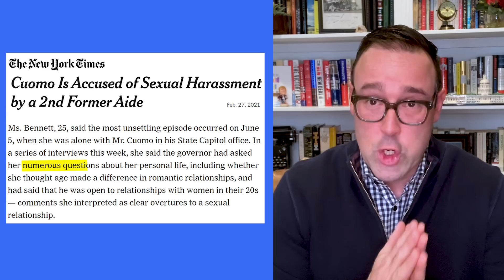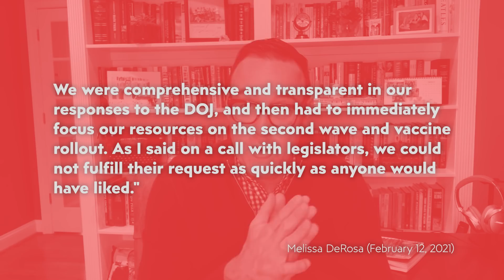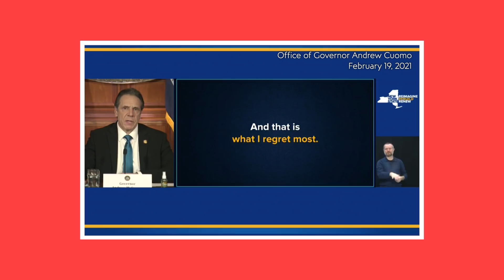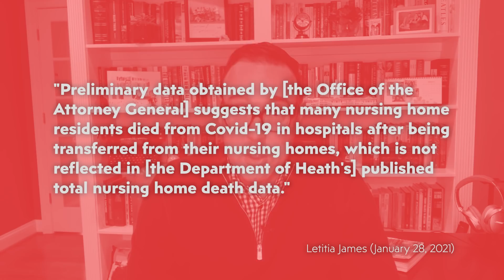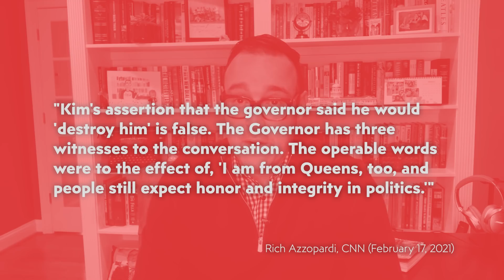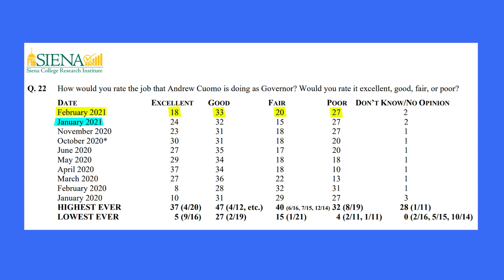All of Andrew Cuomo's problems, explained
Following positive press for his handling of covid-19 at the beginning of the pandemic, New York Governor Andrew Cuomo is now facing an onslaught of criticism for misleading information about nursing home deaths, alleged bullying, and alleged sexual harassment. In this latest episode of The Point, CNN’s Chris Cillizza explains what this means for Cuomo's political future.

SOURCES AND FURTHER READING:

Cuomo says he's 'truly sorry' for workplace comments he says were 'misinterpreted as an unwanted flirtation' following sexual harassment claims

Cuomo Is Accused of Sexual Harassment by a 2nd Former Aide

Cuomo admits error but defends delaying release of data on Covid-19 deaths at long-term care facilities

New York governor's top aide admits administration delayed the release of Covid-19 deaths in long-term care facilities over federal investigation concerns

New York Gov. Cuomo says he should have been more aggressive against Covid death 'misinformation' and announces nursing home reform initiative

New York State Department of Health undercounted Covid-19 deaths in nursing homes, attorney general's report says

Attorney General James Releases Report on Nursing Homes’ Response to COVID-19

AOC calls for 'full investigation' into Cuomo's handling of nursing homes

Cuomo said 'he can destroy me': NY assemblyman alleges governor threatened him over nursing homes scandal

CREDITS
Writer: Chris Cillizza
Producer: Allison Gordon
The Point Editor: Leigh Munsil
Video Editor: Michelle Cho